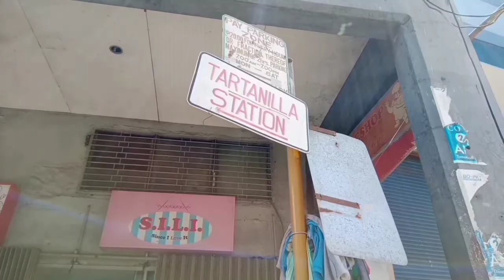Tartanilla/Kalesa: Mode of transportation in Cebu City on generations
Tartanilla known also as Kalesa in Filipino.
It is and was important mode of transportation, not just in Cebu, but also in whole Philippines in past decades.

According to Cebu Normal University study,
in the past, Tartanilla means of transportation used to be a luxury vehicle among rich members of cebuano society.
As time goes by, the passengers interest in saving money resulted of the existence of Tartanilla until today.

Their routes are now limited to Barangays :
Pasil, Duljo Fatima, and Magallanes street in downtown Cebu city.

The driver/coachman - called Kutsero in cebuano